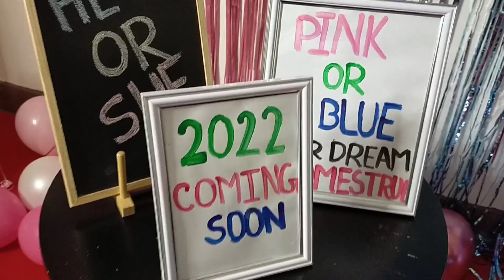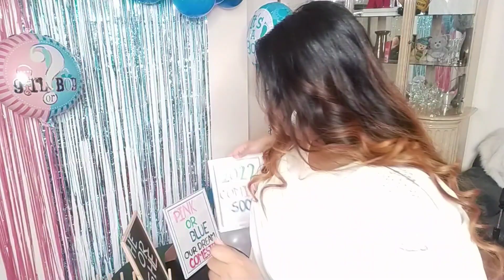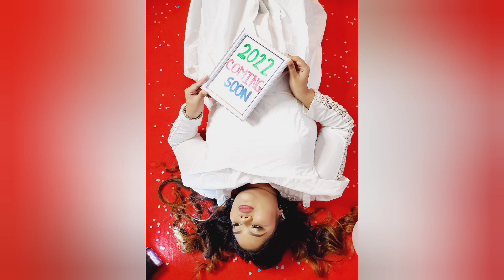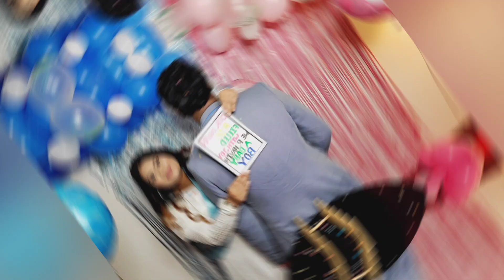And Finally It's A.......||Baby's Gender Reveal